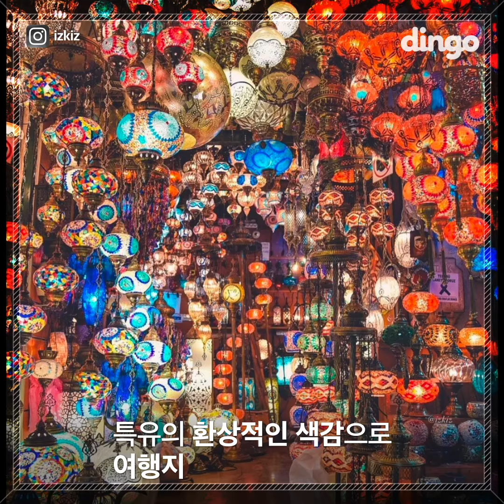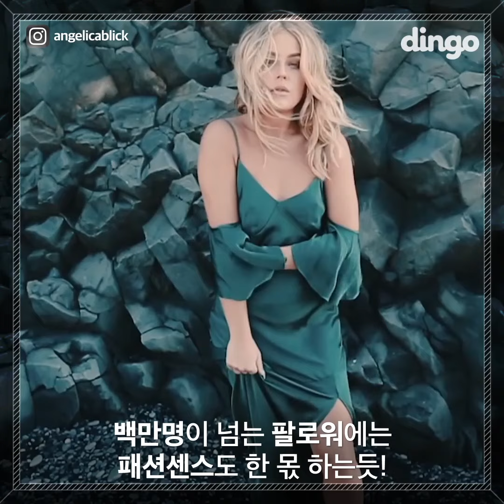지금 당장 팔로우해야 할 여행스타그래머 BEST5